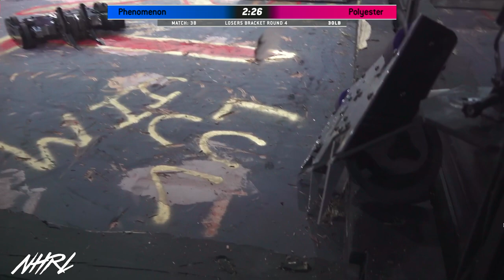Phenomenon vs Polyester - 30lb Robot Combat